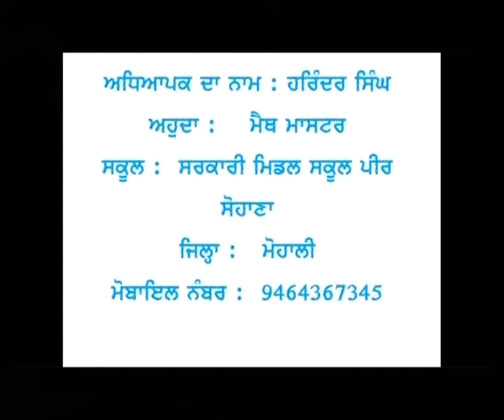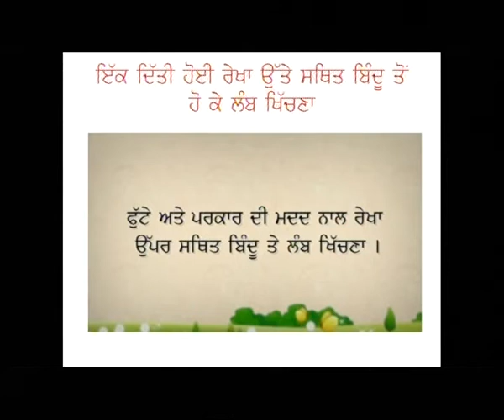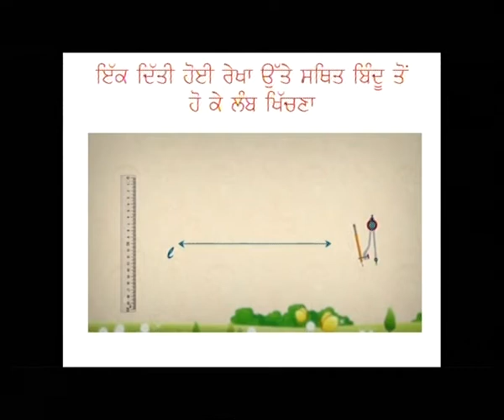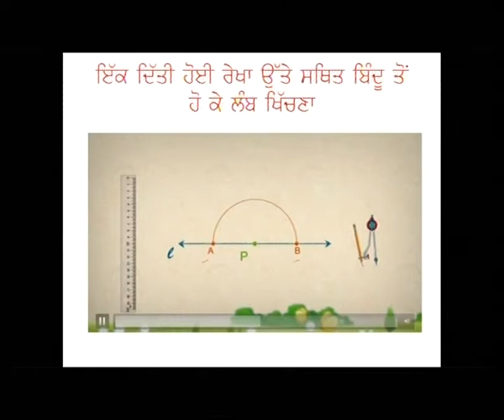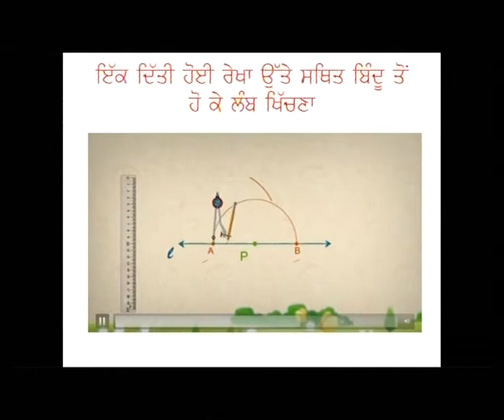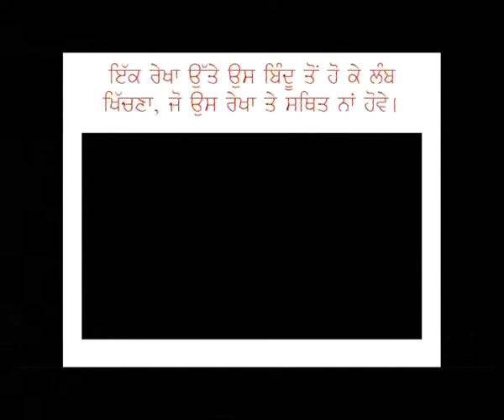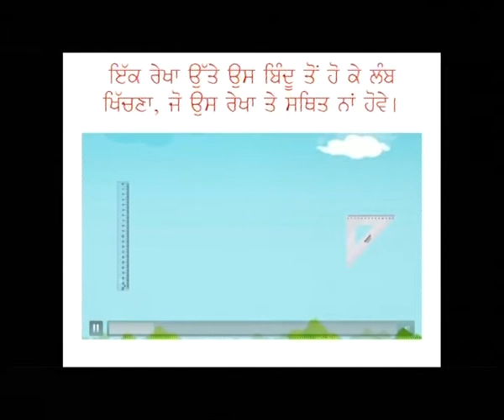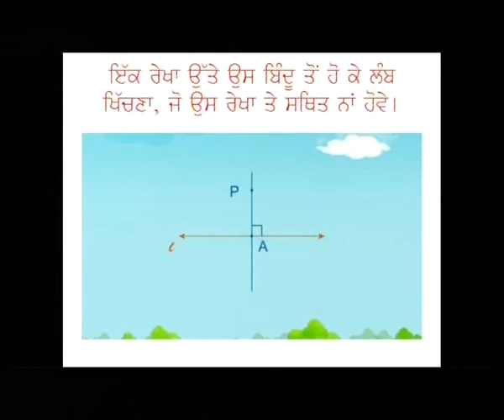Practical Geometry Ex-14.4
Copy of Pn 0323 L01 Maths c06 Practical Geometry Ex-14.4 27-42